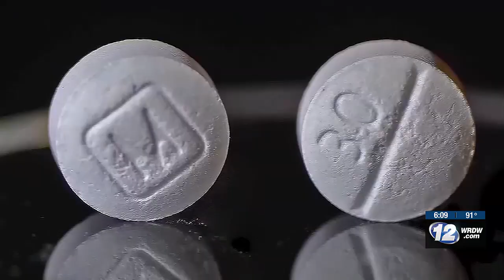Ga. attorney general brings ‘war on fentanyl’ to Augusta